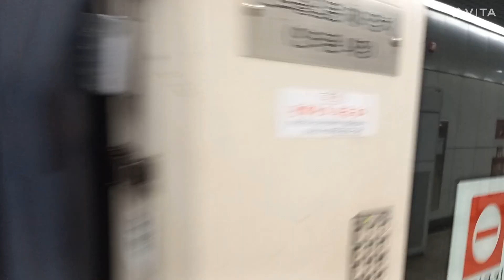1호선 신설동역 인천행 진입 영상 (4호선 341×53편성 신주둥이)